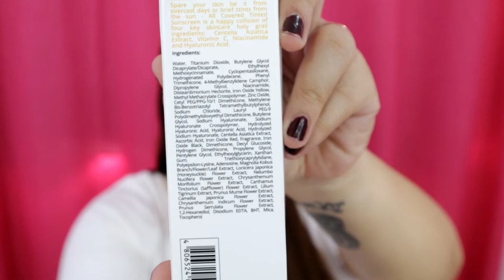ALL COVERED BY ANNA CAY TINTED SUNSCREEN REVIEW | Karenliz TV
+Canon EOS M50 / Canon EOS M10
+Boya by-mm1
+Prestigio ringlight
+Powerdirector 18 for PC
+Kinemaster premium for Android tablet